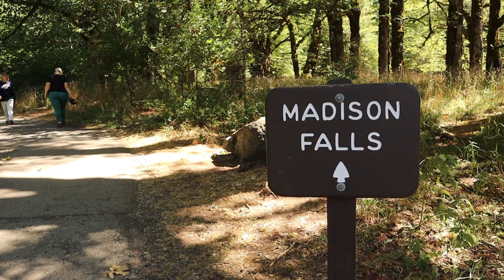I found my happy place | SEEKWAY Water Shoes REVIEW | SUV VAN LIFE Washington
Showing you around to a few dog friendly places in the Olympic National Forest 😊

Follow Bunny  @BunnyPlaysHere

Steering Wheel Desk
Trifold Mattress
Jackery Portable Power Station Explorer 1000
Jackery Portable Power Station Explorer 240
ROCKPALS 100w Foldable Solar Panel
Portable Folding Toilet
Car Side Window Sun Shades
Alpicool Portable 12v Refridgerator
Travel Collapsible Electric Kettle
Collapsible Sink/Cutting Board/Storage
Portable Camping Table
WolfWise Pop Up Shower Tent
Luci String Lights